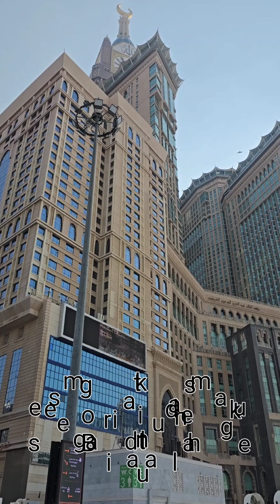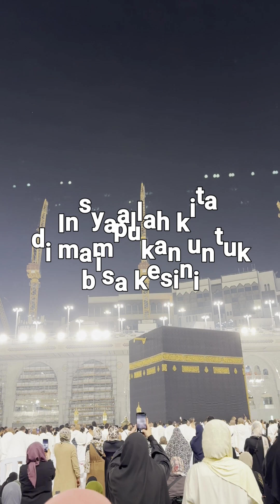Makkah the most beautiful city in the world